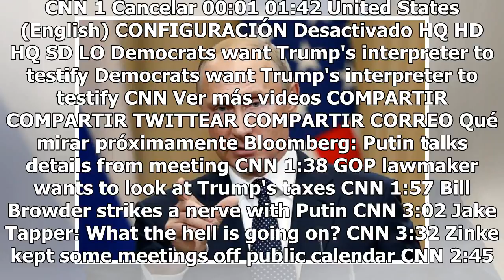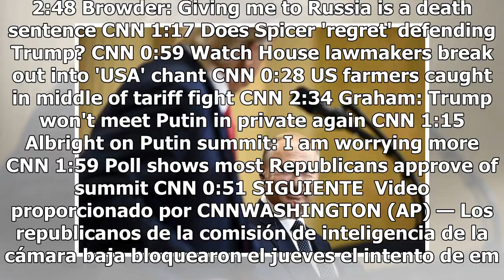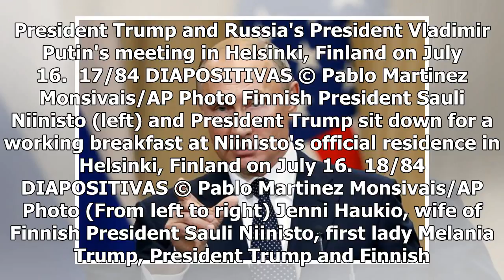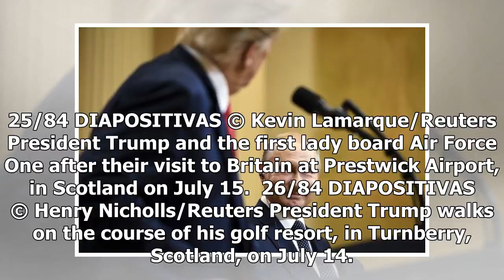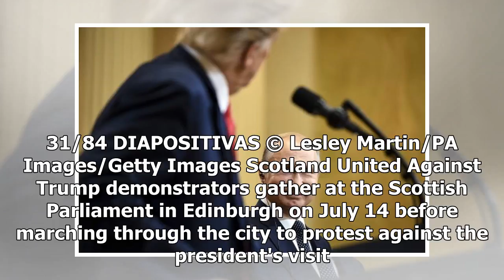Republicanos bloquean comparecencia intérprete de Helsinki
Haz clic para ver el video completo Volver a reproducir video SIGUIENTE Bloomberg: Putin talks details from meeting Bloomberg News is reporting that Russian President Vladimir Putin is talking about details from his private meeting with President Donald Trump. CNN GOP lawmaker wants to look at Trump...